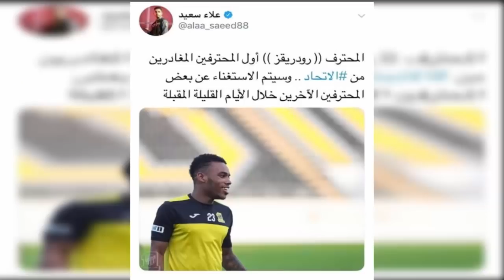Garry Rodrigues Fenerbahçe'de!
Önümüzdeki sezon için transfer çalışmalarını sürdüren Fenerbahçe, Galatasaray'da da top koşturan Garry Rodrigues ile anlaştı. TRT Spor'un haberine göre Fenerbahçe ile Garry Rodrigues arasındaki anlaşma 2 yıllık.
Fenerbahçe, Suudi Arabistan'ın Al-İttihad takımında forma giyen kanat oyuncusu Garry Rodrigues'i 2 yıllığına kiralık olarak kadrosuna kattı.